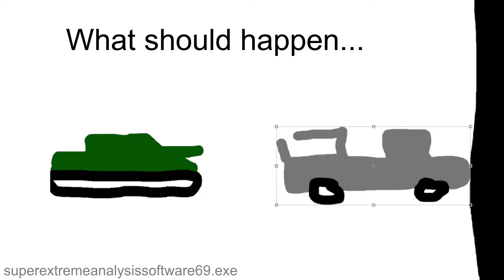Just like the simulations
For some reason you clicked on one of my videos, so thanks for checking my channel out, here's my discord server if you want to join.
- Send me a tip via Paypal! ( I'm currently out of work so all help greatly appreciated )